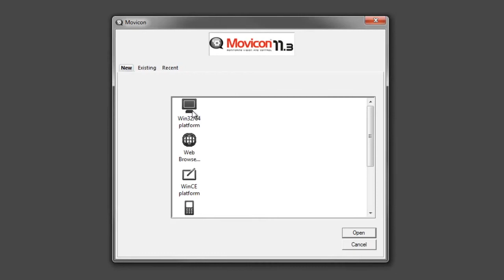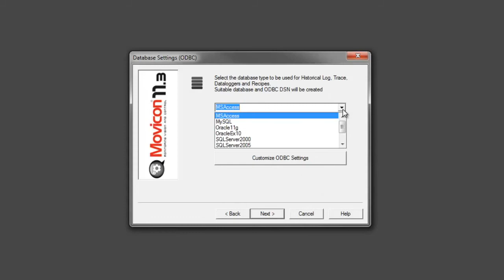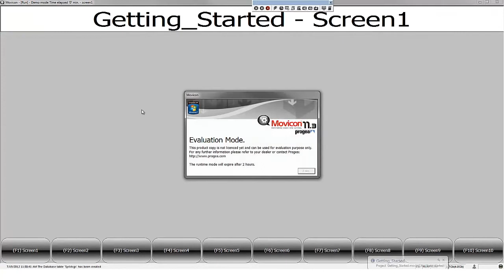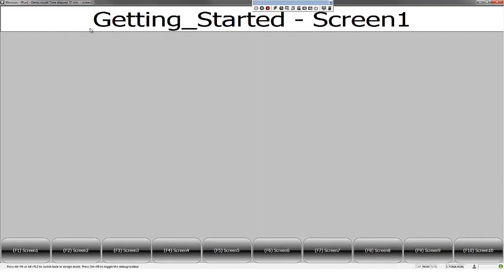Movicon 11 SCADA / HMI Tutorial - Project Creation 3:17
Short tutorial on initial project creation and design  for Windows 32-64 bit OS.